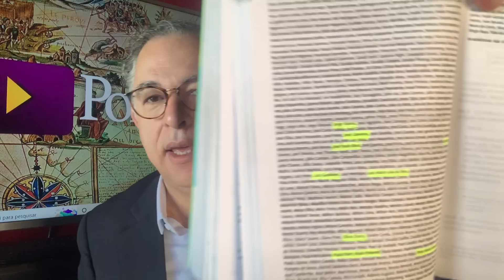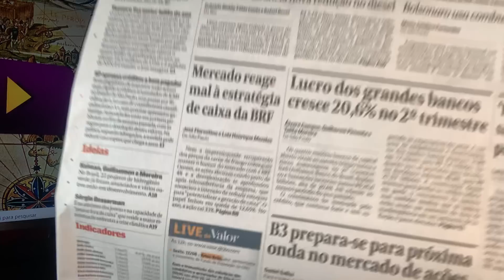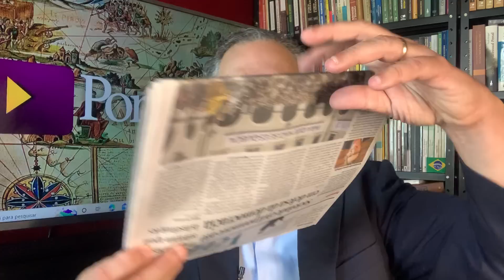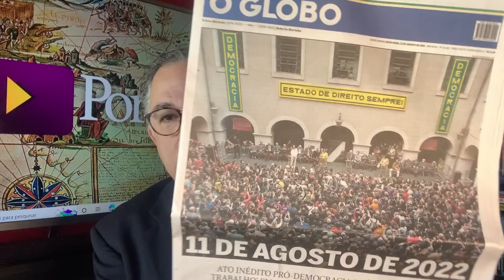Bolsonaro murcha na Live! Isso diz algo!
12/08/22- Faltam 51 dias. Bolsonaro perdeu audiência na live. Se mostrou acovardado e mentindo o tempo todo. Democracia empareda o golpista?
Sigamos.